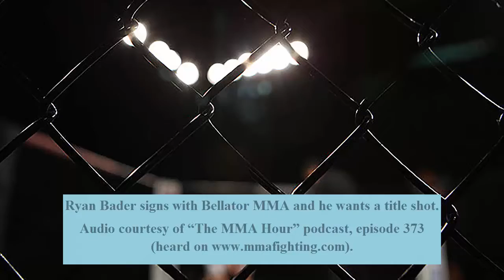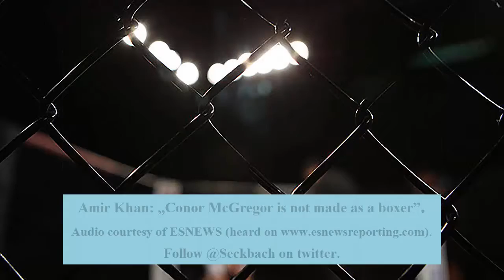Mayweather: Good work Dana White", Khan: "McGregor is not made as a boxer"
Mayweather: Good work Dana White"
Khan: "McGregor is not made as a boxer"
Khan: "Nate Diaz is a great guy."
Khan: "Mayweather can break anyone down."
Ryan Bader wants Bellator title shot.